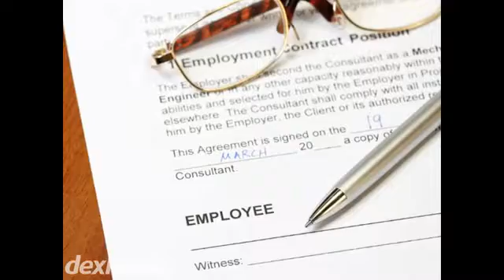Tuite Greg & Associates Rockford IL 61101-1035